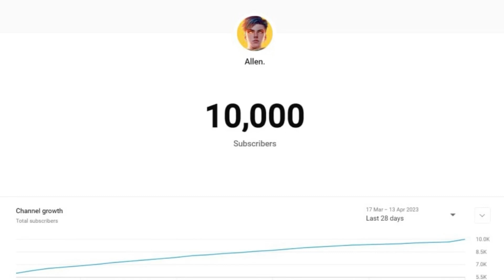I CHANGED MY NAME TO “ Letuzawa “ AND THIS HAPPENED!!🐈🔥 | MLBB 2023 BEST GUSION GAMEPLAY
Frequently Asked Questions :
▶️ Country : Myanmar
▶️ Devices : iPhone XR (128GB)
▶️ Screen Recorder : iOS Original recorder , Mobizen(For andriod users)
▶️ Editing Apps : InShot , iMOVIE , Capcut
▶️ Age : 17 (Currently in IGCSE O Level )
▶️ How To Support Me for Free ? : Watch my video with U.S Region VPN.
▶️How to play Gusion as like me ? : Click these Guide to provides you for using Gusion

Background Music provided from : NCS , Neffex , Rarin , Bri-C